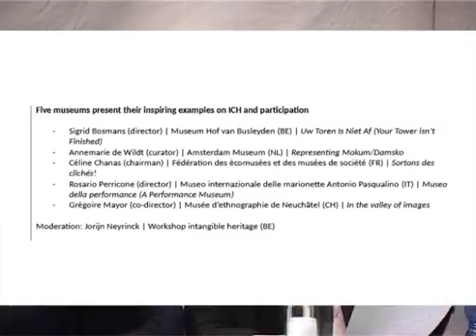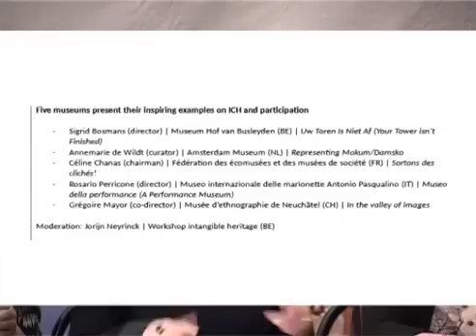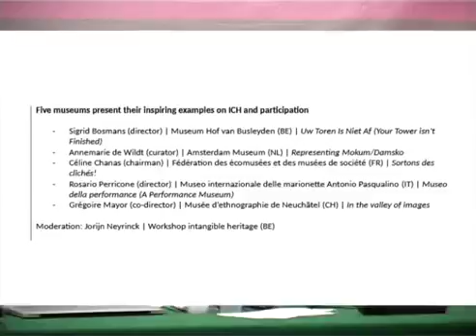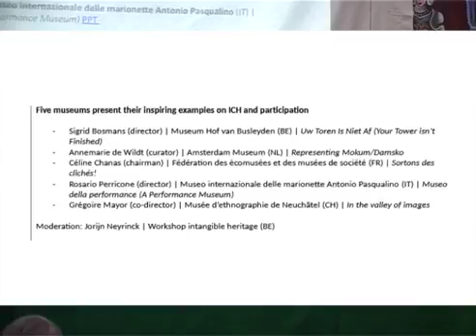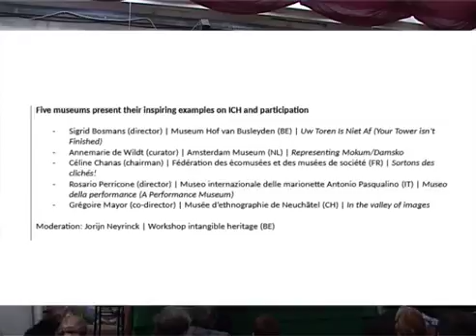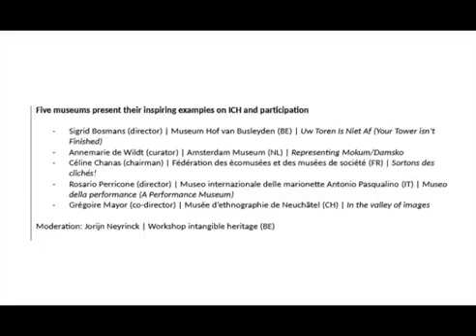ICH&Museums: CASES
- CASE: Museum Hof van Busleyden (BE) | Sigrid Bosmans: Uw Toren Is Niet Af (Your Tower isn’t Finished)
- CASE: Amsterdam Museum (NL) | Annemarie de Wildt: Representing Mokum/Damsko
- CASE: Chanas |  Sortons des clichés!
- CASE: Musée d'ethnographie de Neuchâtel (CH) | Grégoire Mayor: In the valley of images
- CASE: Museo internazionale delle marionette Antonio Pasqualino (IT), Rosario Perticone | Museo della performance (A Performance Museum)

International conference on ICH, museums and participation (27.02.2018, Palermo)